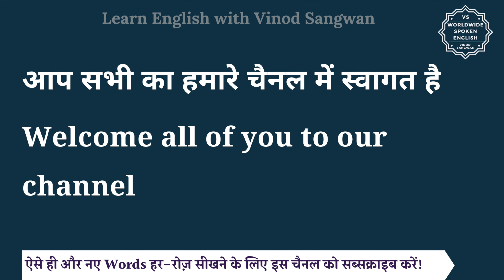आप सभी का हमारे चैनल में स्वागत है को इंग्लिश में क्या कहते हैं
इस वीडियो में आप आप सभी का हमारे चैनल में स्वागत है का हिंदी में मतलब समझेंगे और साथ में आप सभी का हमारे चैनल में स्वागत है का pronunciation भी सीखेंगें यानि की आप आप सभी का हमारे चैनल में स्वागत है के अर्थ के साथ साथ ये भी सीखेंगें की आप सभी का हमारे चैनल में स्वागत है को कैसे बोले या आप सभी का हमारे चैनल में स्वागत है को बोलने का सही तरीका क्या है |

तो बस एक मिनट में सीखिए आप सभी का हमारे चैनल में स्वागत है को|
Let’s learn Hindi Meaning of aap sabhi ka hamare channel me swagat hai in detail.

आप सभी का हमारे चैनल में स्वागत है का अंग्रेजी में अर्थ होता है
Welcome all of you to our channel